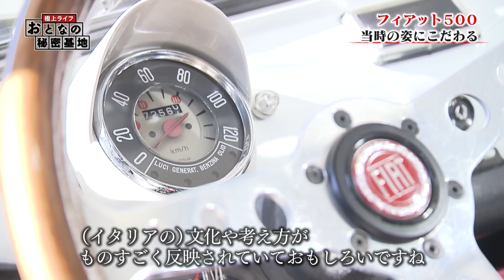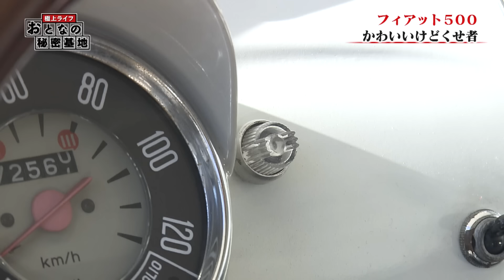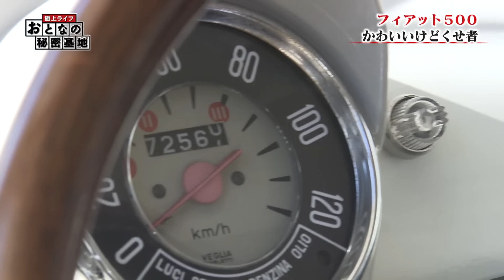【くせ者】エンジンをかけて5分以上待つ...！手がかかるのもフィアット500の魅力！【おとなの秘密基地】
イタリアの名車、フィアット500。
1970年代のフィアット500を購入し
愛してやまない愛知県の男性を密着取材。

エンジンが安定するのに5分以上待つ必要があったり
運転するため細い靴を履かなければいけなかったり
苦労ばかりの車です。

それでも男性が「面倒だけど、可愛い」という愛車。
ルパン三世もアニメ中で乗っていたフィアット500の魅力とは？

0:00 今回はフィアット500
0:25 秘密基地の主
1:15 当時のままを維持する
2:46 相棒との出会い
3:37 ドライブへ行くのも一苦労
5:24 運転直前に靴を履き替える
6:37 ギアチェンジが至難の業
8:38 ウインカーも特徴的
9:27 ガソリンを入れるのは目分量
11:52 エンブレムを交換する

※本動画は、テレビ愛知公式チャンネルで配信していた動画を本チャンネルに再アップしたものです。

■【こちらもオススメ！】50年前のプラモを作ってみた！

◆「おとなの秘密基地」とは
趣味の世界を楽しみながら、人生を豊かに暮らす人たち。
彼ら、彼女らはなぜその世界の虜になったのでしょうか。

趣味を通して人生の喜びを追求する、大人のための「知的好奇心」探求番組。
上質で心地良い「おとなの時間」を提供します。

テレビ愛知で放送した過去の放送回から、
最新回までさまざまなジャンルの趣味を配信！！